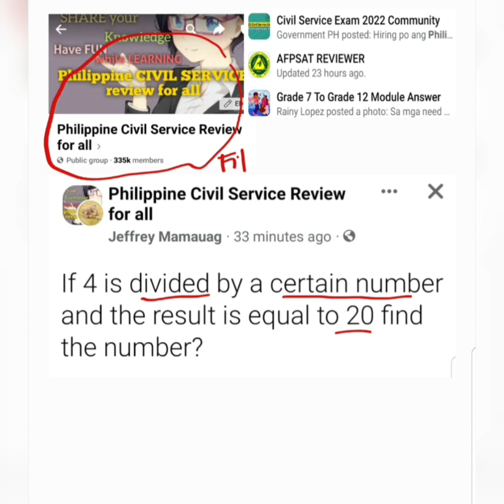If 4 is divided by a certain number and the result is equal to 20 find the number?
Free Civil Service Reviewers managed by Leonalyn

Philippine Civil Service Review for all

Editing Apps: VivaVideo
SamsungNote5: Snote
Back-up: SamsungNote9